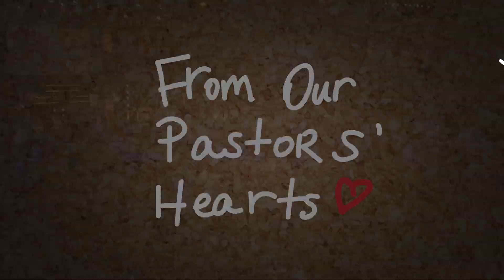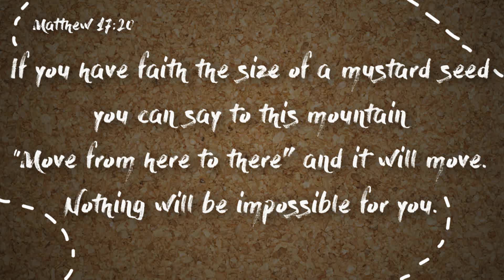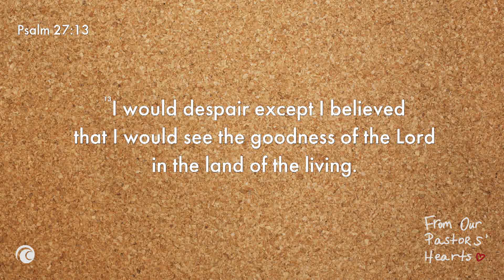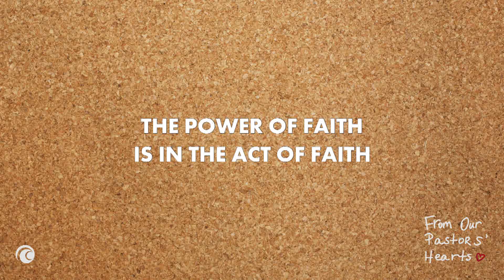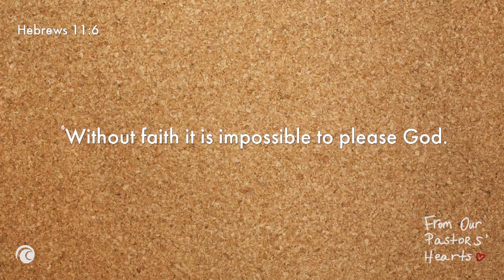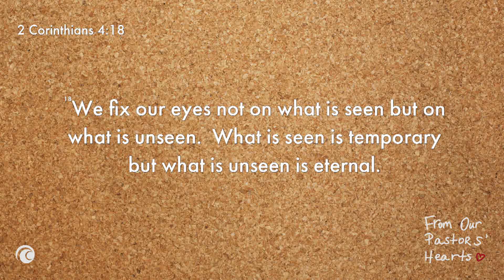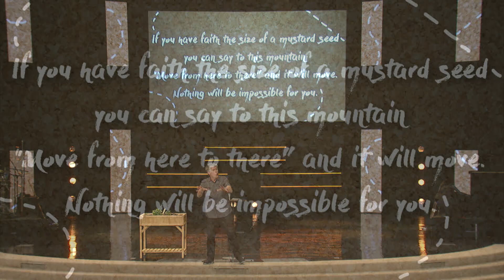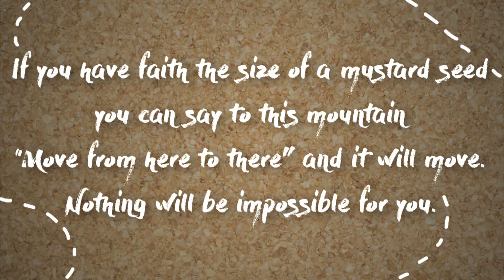Move That Mountain | Joel Holm